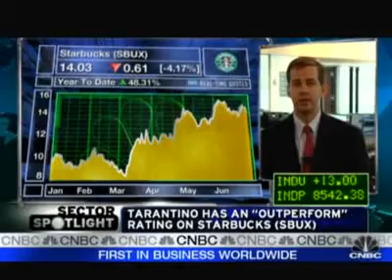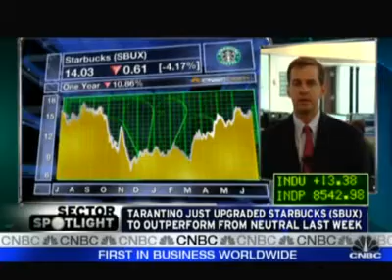CNBC Story: Coffee industry flourishes during the economic crisis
HealthyCoffee411.com: Speciality coffee sellers like Gano Excel are flourishing in the midst of the global economic crisis!  As people cut back on expenses, coffee is a luxury that they still afford themselves. CNBC ran this piece in October 2009 talking about how Coffee mania has hit Wall Street hard! Source: CNBC News